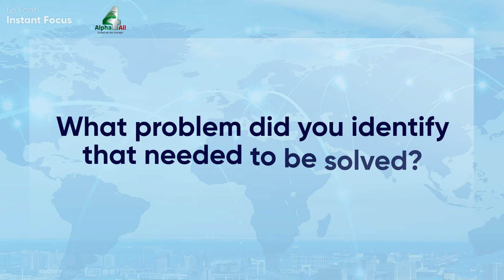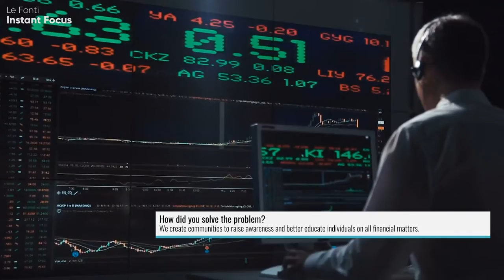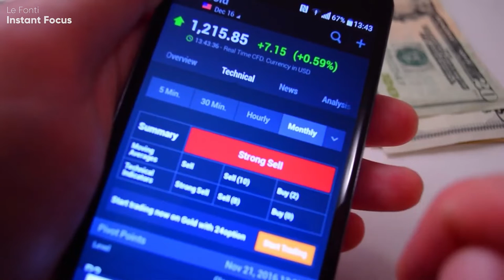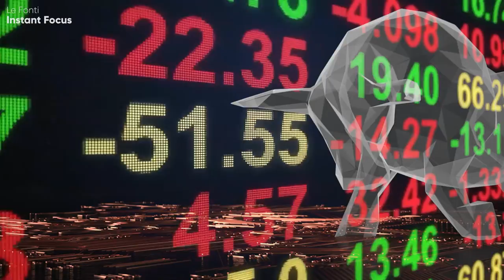ALPHA4ALL, VERSO LA TUA INDIPENDENZA FINANZIARIA